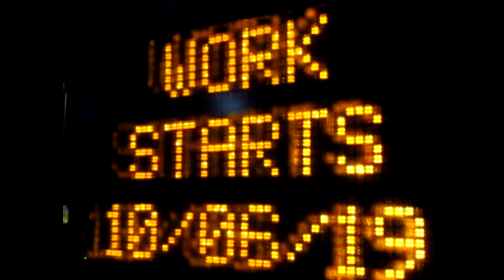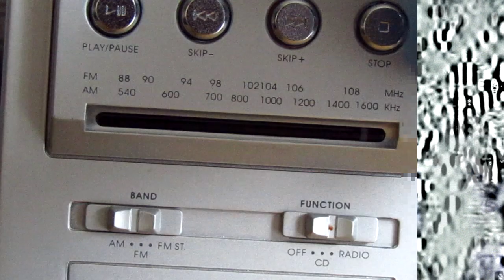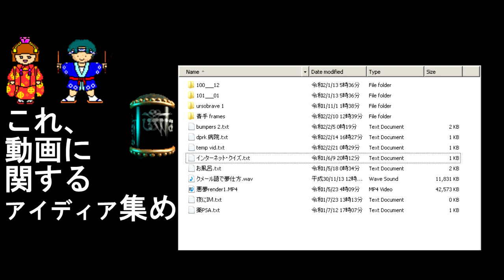quarantine bug-war、praystation、old video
beginning by don hertzfeldt